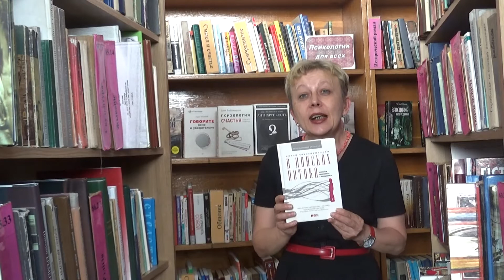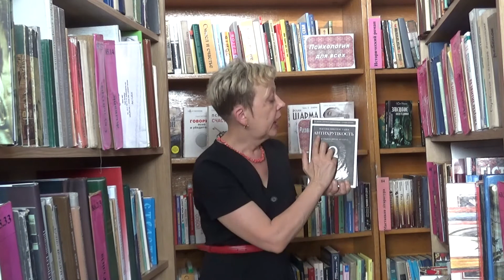Психологический уголок: видеообзор психологического фонда